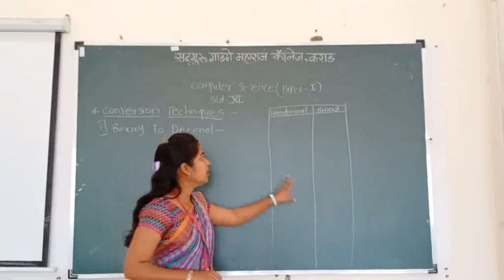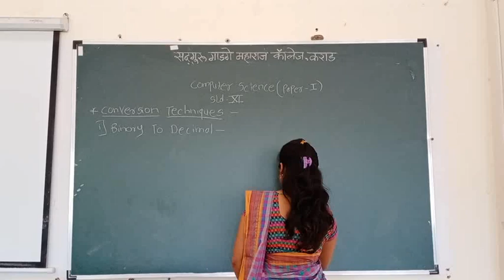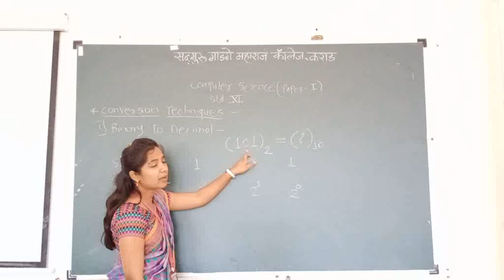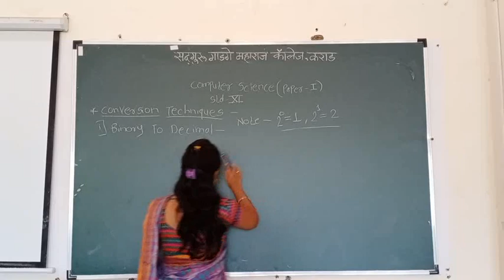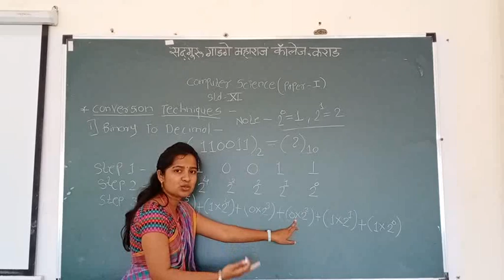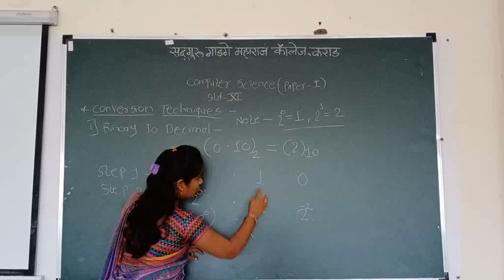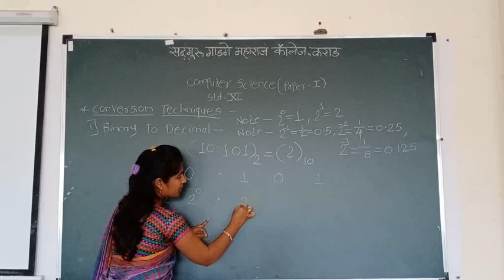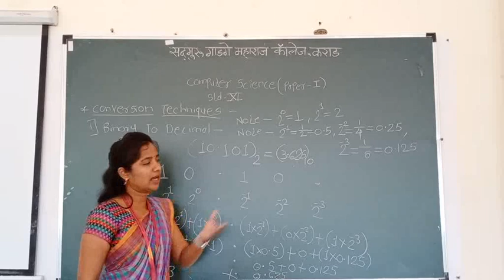Lecture 3 Binary To Decimal Conversion